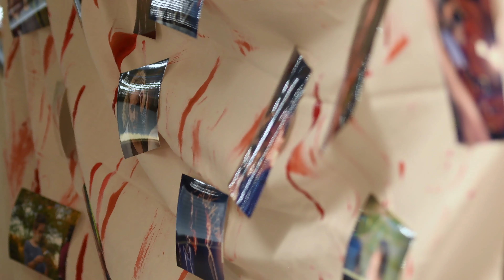Ateliers de la santé - Les bienfaits et méfaits du sport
Les Ateliers de la Santé - IFSI LA BLANCARDE - Edition 2019
Crédits images :
Nicolas Aune (Collectif Bison-Bleu) - Jean-François Larosa

Les bienfaits et méfaits du sport « The Biking Dead »
Élèves infirmiers :

- Mélanie Bellot
- Hélène Cramaussel
- Julie Ounanian
- Léa Vitale